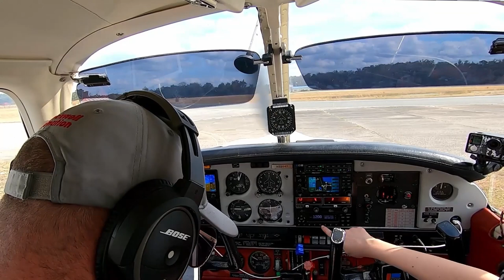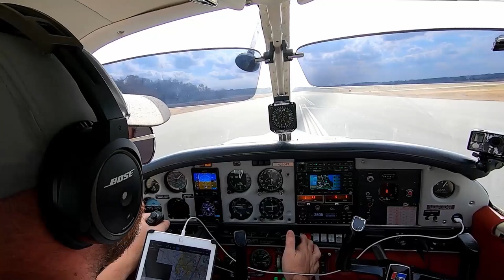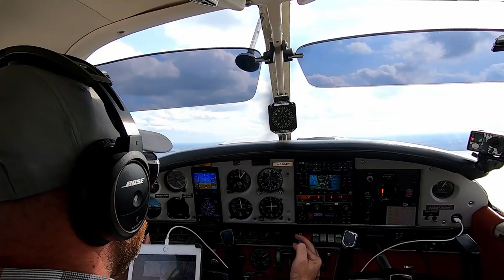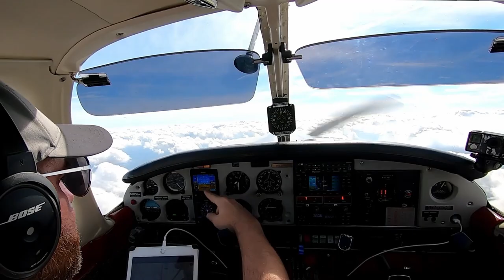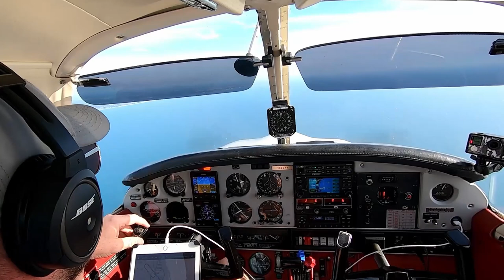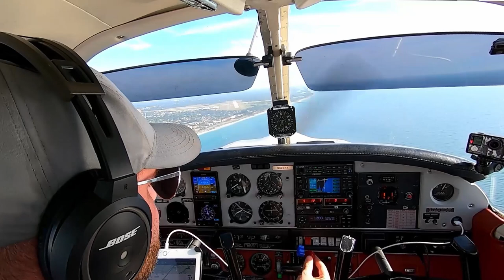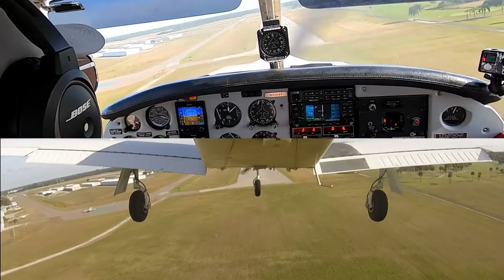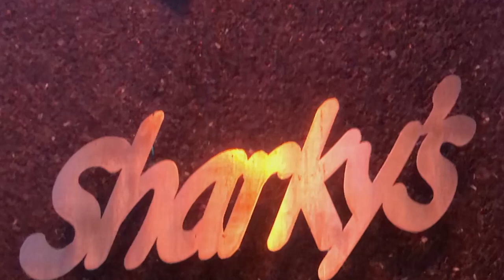Dinner Flight to Venice, Florida | Sharky's on the Pier | Piper Arrow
Lindsay and I take a dinner flight to Venice, Florida. There is a really nice FBO there and a van that will pick you up from the FBO and take you to a restaurant called Sharky's. They have a full menu of seafood, salads, burgers and chicken items. I had the pineapple grilled chicken sandwich and Lindsay had the grilled tofu with black beans and rice. Both very good options. We saw the sunset and walked along the pier which is very easy access from the restaurant. We elected to walk back to the airport FBO from Sharky's which was an enjoyable 30 minute walk. The FBO does charge a $10 handling fee however, that charge was waived for us.

Instagram: cflarrow  |  TIKTOK: cflarrow

I use professionally made camera mounts manufactured with high quality materials from MyPilotPro.